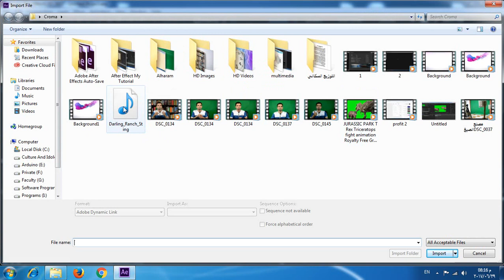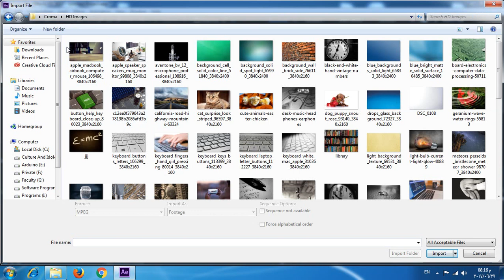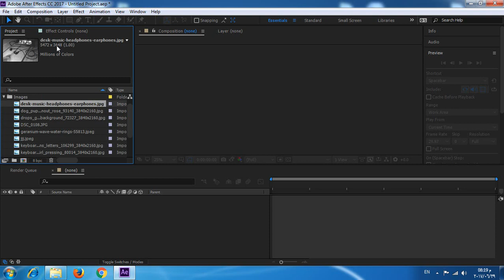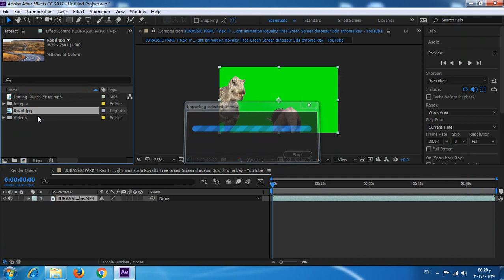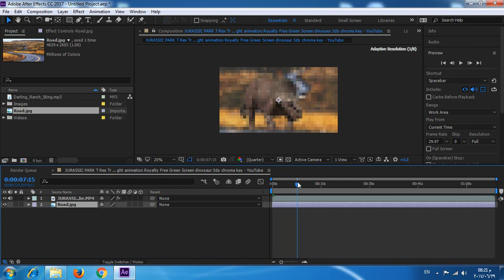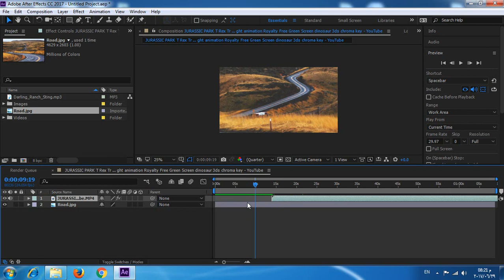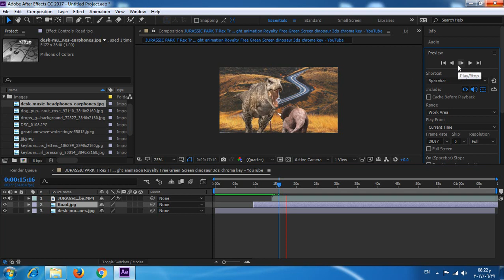ج3 || شرح الطبقات فى الافتر افيكت وكيفية ترتيب الملفات الكثيرة به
شرح ال Layers فى الافتر افيكت وكيفية ترتيب العدد الكبير من الملفات اثناء العمل على مشروع كبير مما يسهل اختيار الملفات المطلوبة دون تعب
رابط تحميل Adobe After Effect CC 2017 وكذلك برنامج Adobe Premiere CC 2017  من موقع الشركة مباشرة
ويمكنك بسهولة جدا البحث عن اى طريقة اخرى لتفعيل البرنامجين
فيديو او اتنين خلال يومين ان شاء الله